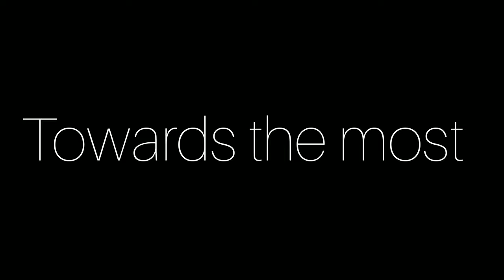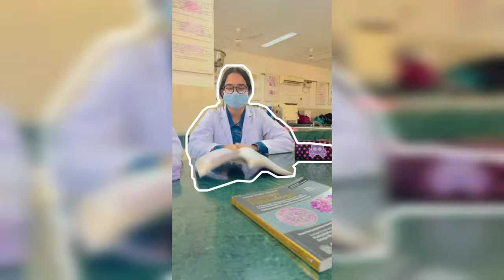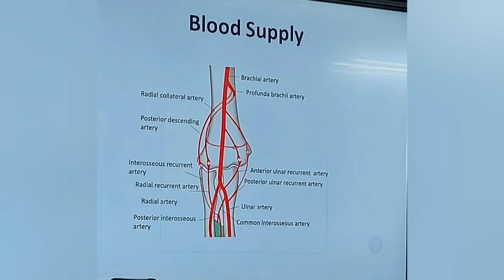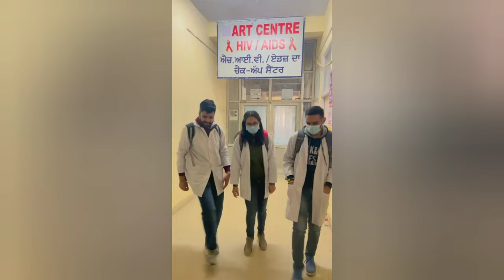Nerds In Whitecoats🥼|Introduction Video|Guru Gobind Singh Medical College and Hospital🏥 , Faridkot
We the students of MBBS 2022 Batch at Guru Gobind Singh Medical College and Hospital, Faridkot are happy to initiate this Youtube Channel 🙂! This channel will bring you some crisps and peeps from our college and from the Faridkot city as well.

All about our Campus life💀 , Academics📚 , Sports🏀 , Food Blogging🍕 , Exploring the city🗺️ , Hospital Visits🏩 , Adventures🎢 , Vlogs🪂 and a lot more content will be channelized to you guys through this small step of ours😌.

Hoping for a tremendous response from you all guys!!!👻

Peace!! ✌️